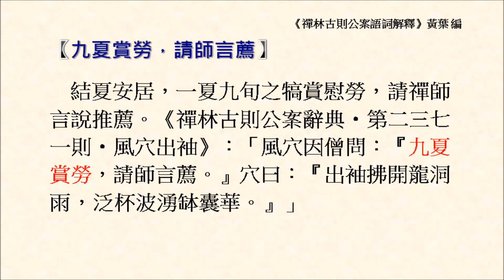九夏賞勞，請師言薦